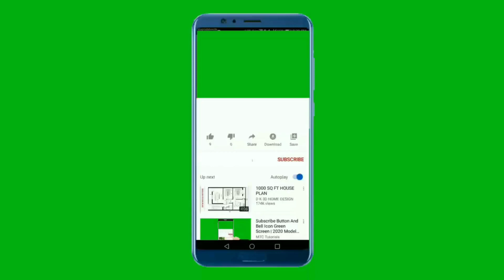RECEPT za domaću mast protiv bolnih zglobova